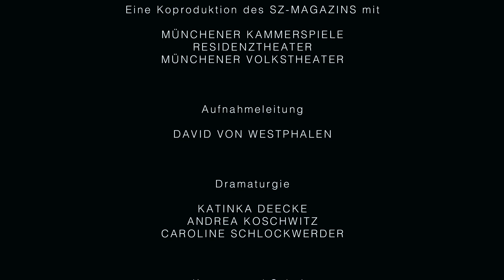Der NSU-Prozess: Protokoll des dritten Jahres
Jahr drei im NSU-Prozess am Oberlandesgericht München, dem größten Strafprozess in Deutschland seit der Wiedervereinigung: Das SZ-Magazin hat die Verhandlung vom ersten Tag an verfolgt und - wie im letzten Jahr - täglich mitgeschrieben. Das daraus entstandene Protokoll erscheint am 8. Januar 2016 im SZ-Magazin - und es wurde in Kooperation mit den Münchner Kammerspielen, dem Residenztheater und dem Münchner Volkstheater verfilmt.

Im dritten Jahr des Prozesses ging es vor allem um den Bombenanschlag in Köln, 15 Raubüberfälle, die Anfänge der rechten Terrorgruppe und die Frage: Was wussten die Geheimdienste? Wie schon in den Jahren zuvor dokumentiert das SZ-Magazin die Verhandlung mit Originaltönen, die gekürzt, aber sonst unverändert wiedergegeben werden.

LINKS:
Die beiden vergangenen SZ-Magazine mit den NSU-Protokollen lassen sich hier nachbestellen:
sz.de/magazin/1-2014
sz.de/magazin/1-2015

Die beiden Verfilmungen desr NSU-Protokolle finden Sie hier:
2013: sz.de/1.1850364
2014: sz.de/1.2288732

Die Protokolle des Jahres 2015 im Volltext im SZ-Magazin, am 8. Januar in der Süddeutschen Zeitung, oder hier:
sz.de/magazin/1-2016

Sprecher:
Wiebke Puls
Wolfram Rupperti
Mehmet Sözer
Samouil Stoyanov
Mara Widmann
Manfred Zapatka

Aufnahmeleitung: David von Westphalen
Dramaturgie: Katinka Deecke, Andrea Koschwitz, Caroline Schlockwerder
Kamera: Jonas Spriestersbach, Rina Zimmering
Schnitt: Jonas Spriestersbach
Ton: Annika Sehn
Projektleitung SZ-Magazin: Wolfgang Luef